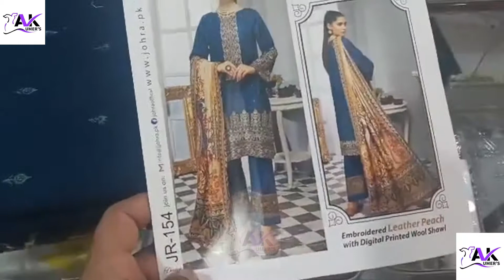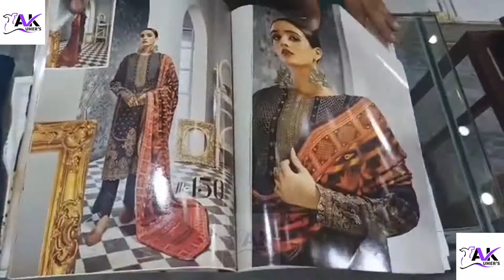Johra Embroidered Peach Leather | Elsa Open Video | Johra Winter Collection 2021 | Winter Suits Uk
Johra Embroidered Peach Leather 2021 & 2022  BY AK UMERS BOUTIQUE Johra Winter Collection 2021 in Winter Suits Uk .

Retail Price:5090
Wholesale: 3895

Alhumdulilah AK Umer Boutique Delivering pakistani dresses in uk, pakistani dresses in usa, Pakistani dresses in UAE and to Worldwide other countries.